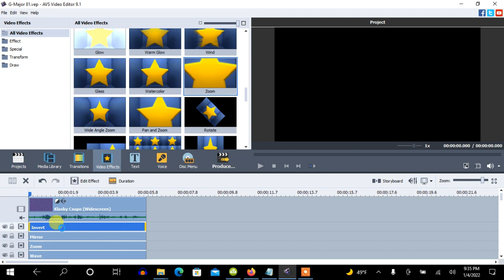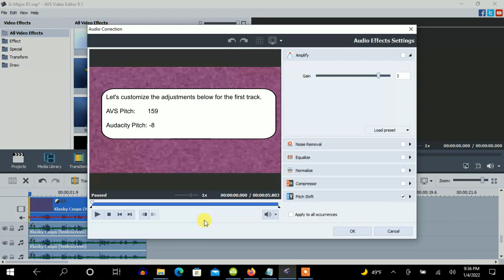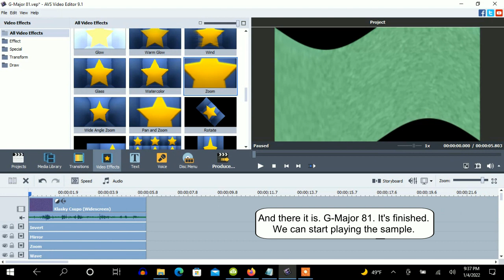How To Make G-Major 81 On AVS Video Editor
Note: About three years ago, it's changed to this because of the essentials, School Effect, Luig Group, It's Full Of Eggs and Not Scary, being a comparison.

Note 2: It was first invented by Julian G Perez before he changed the video effects.

How To Make G-Major 81:

(VideoFX)

1sr: Invert

2nd: Mirror

Type: Left

3rd: Zoom

Zoom:    -50
Center X: 0
Center Y: 0

4th: Wave:

Peaks:      2
Amplitude: -100
Speed:      6 (I actually put 6, but it was set to 5 because of glitching)
Offset:     50

5th: Zoom (Again):

Zoom:     10
Center X: 0
Center Y: 0

6th: Color Correction

Brightness:    0
Temperature:   0
Contrast:      0
Saturation:    0
Gamma:         0
Hue:           60

(AudioFX)

AVS Pitches:

106
114
133
142
159

Audacity Pitches:

-8
-6
-5
-3
-1

Effect by Julian G Perez

How To Make G-Major 81 On Vegas Pro (Changed)
7,793 views

(NEW EFFECT) Klasky Csupo Effects 33 in G Major 81 (Instructions in Description)
4,785 views

Klasky Csupo in G-Major 81 (REMAKE)